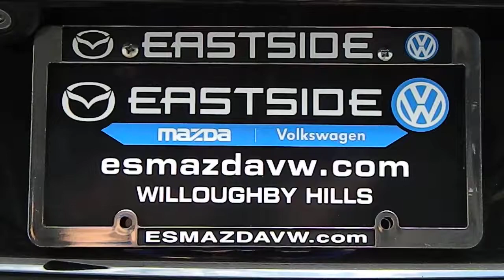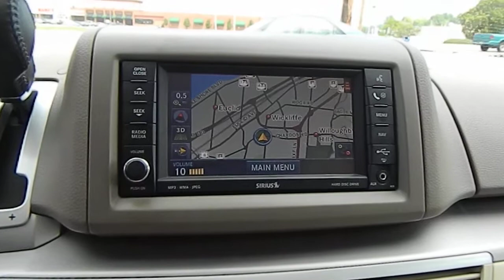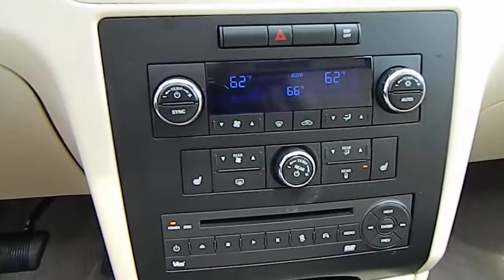Nocturne Black 2009 VW Routan SEL Premium @ Eastside Volkswagen in Cleveland, Ohio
Eastside VW, your Cleveland area Volkswagen specialists, are proud to bring you a 2009 Routan SEL Premium finished in Nocturne Black over Ceylon Beige Nappa leather interior.